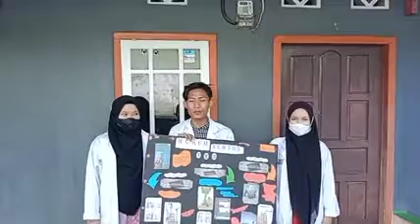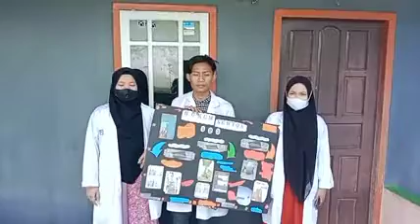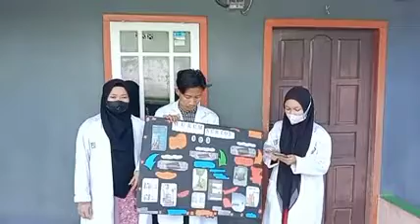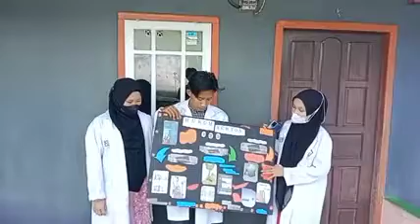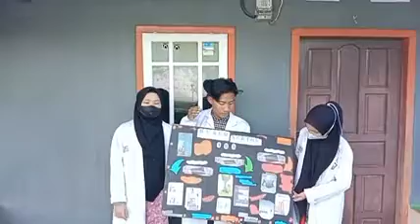Praktikum Media pembelajaran: Mading Hukum 1, 2, dan 3 Newton 8A